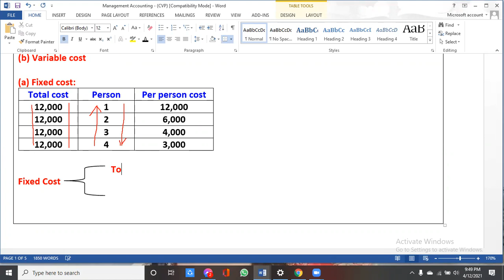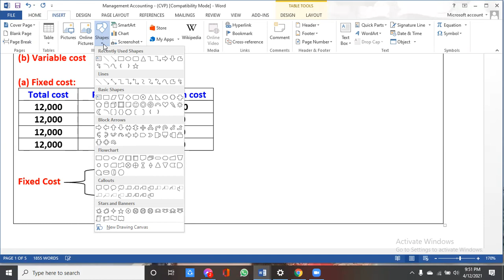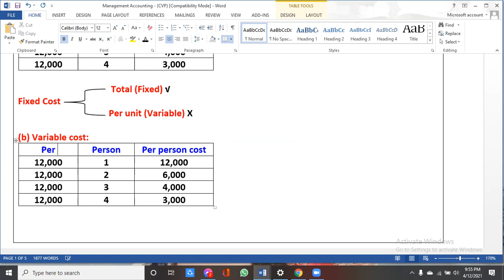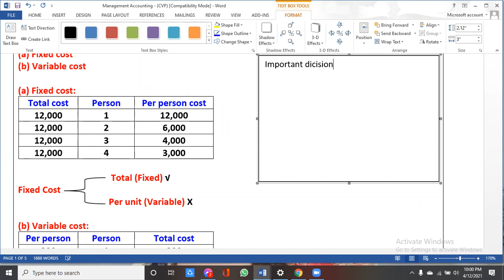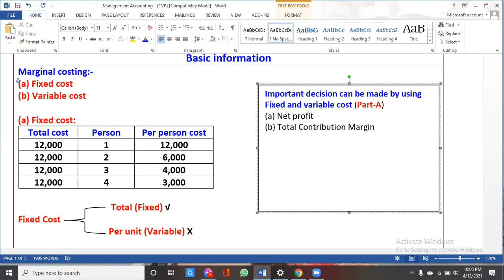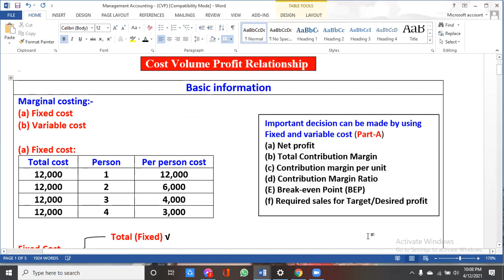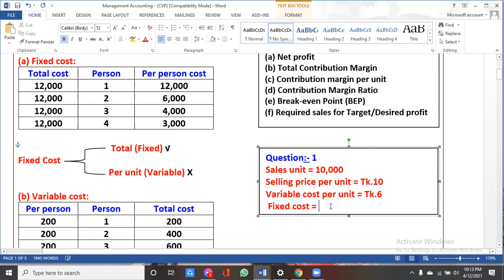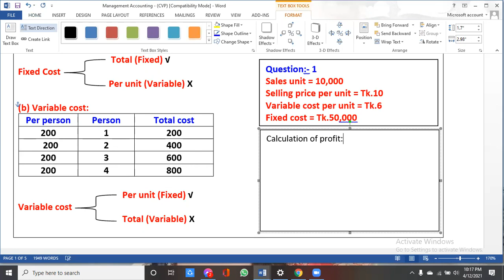MBA (Preliminary) D.U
Management Accounting
 Cost Volume Profit Relationship
 Part-A